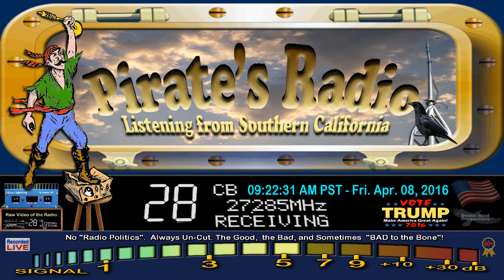SparkPlug 728 TN, YardBird TN, WalkiTalkie 849 IL, ManNoName TN, ForestGump 302 AL